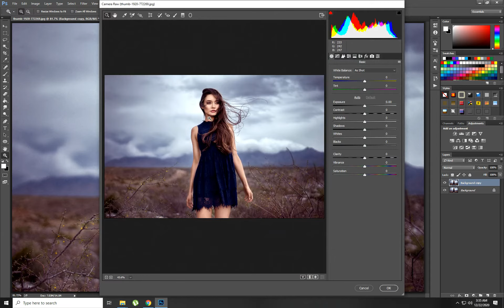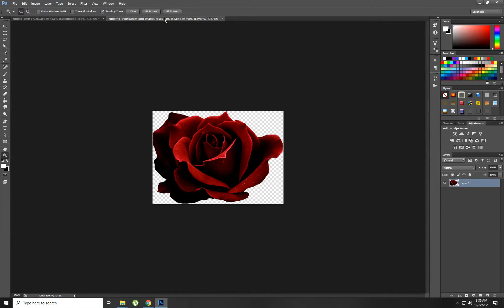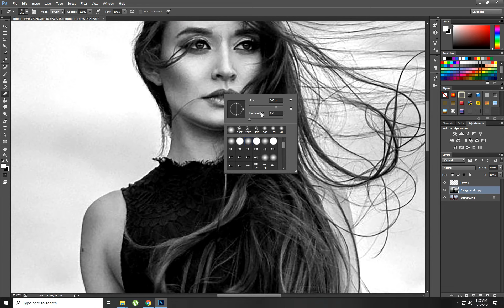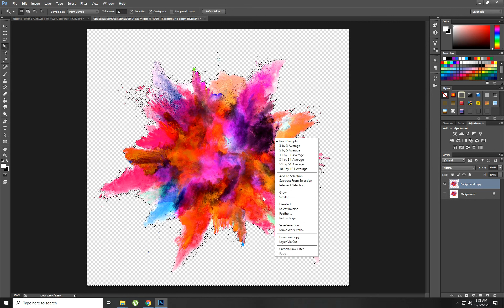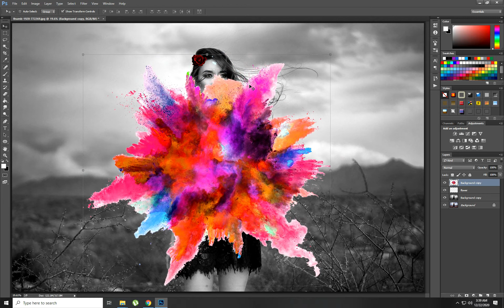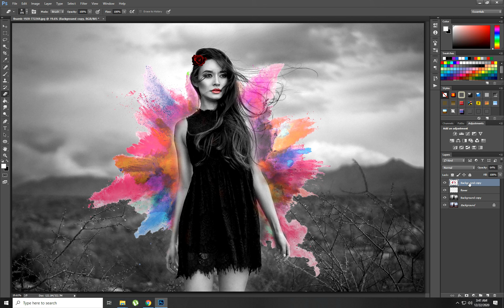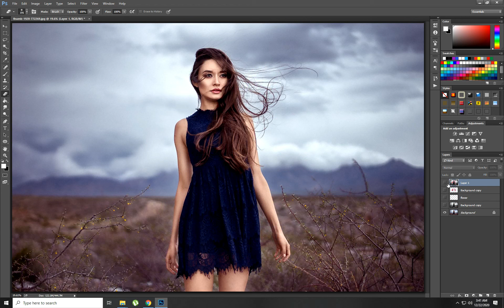Photoshop Simple Tutorial and Image Resolution Increase